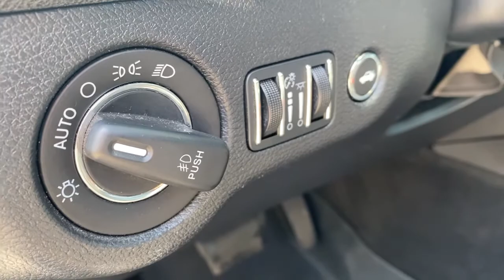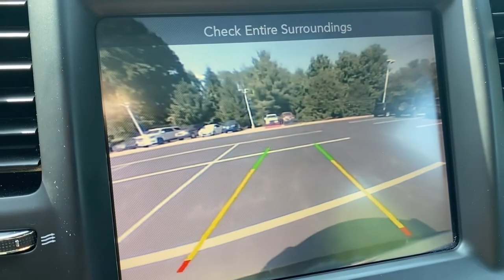2015 Chrysler 300 Phoenixville, Malvern, Downingtown, Glen Mills, West Chester, PA 19857B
Gloss Black Used 2015 Chrysler 300 available in West Chester, Pennsylvania at Infiniti of West Chester. Servicing the Phoenixville, Malvern, Downingtown, Glen Mills, area.

#{MAKE}
#{MODEL}
2015 Chrysler 300 300S - Stock#: 19857B - VIN#: 2C3CCABGXFH882226

Recent Arrival! 2015 Chrysler 300 S RWD S RWD Gloss Black RWD 3.6L V6 24V VVT 8-Speed Automatic1 Year Trial (Registration Required) 300S Premium Group 5-Year SiriusXM Traffic Service 5-Year SiriusXM Travel Link Service 8.4 Touchscreen Display Auto-Dimming Exterior Driver Mirror Blind Spot & Cross Path Detection Dual-Pane Panoramic Sunroof Exterior Mirrors Courtesy Lamps Exterior Mirrors w/Supplemental Signals GPS Antenna Input GPS Navigation Harman Radio Manufacturer HD Radio Integrated Voice Command w/Bluetooth Media Hub (SD USB AUX) Navigation System ParkSense Front/Rear Park Assist System Power Multi Function Mirror Manual Fold Quick Order Package 22G Radio: Uconnect 8.4 NAV SiriusXM Satellite Radio SiriusXM Traffic SiriusXM Travel Link Uconnect Access.Clean CARFAX. 19/31 City/Highway MPGAwards:* JD Power Initial Quality Study (IQS) * 2015 KBB.com 10 Most Comfortable Cars Under $30000Reviews:* Exceptionally smooth and quiet ride; satisfying V8 power; upscale cabin; lots of features; satisfying audio and technology systems; available all-wheel drive. Source: Edmunds* After 60 years of iconic style power awards and recognition the redesigned 2015 Chrysler 300 sets a new standard for stunning. A distinctive new grille dramatic new front and rear fascias and dual trapezoidal bright exhaust tips enhance the dynamic exterior of the new Chrysler 300 resulting in a unique sophisticated presence. Craftsmanship abounds with new interior colors lush fabrics and tasteful accents. Leather-trimmed seats are now standard on all models. Heated eight-way power front seats are now standard on all 300 models. The Chrysler 300 offers Best-in-Class 31mph hwy with its standard 292hp 3.6L Pentastar V6 engine. For Best-in-Class V8 horsepower and torque choose the available 5.7L HEMI V8 engine with Fuel Saver Technology. It produces 363hp and 394lb-ft of torque. When you shift into reverse the available ParkView Rear Back Up Camera with dynamic gridlines displays a high-resolution image of the area behind the vehicle to help assist you when parking and backing out of your parking spot. Available Adaptive Cruise Control with Stop will bring the vehicle to a full stop without intervention and then re-engage speed control as traffic moves. Chrysler 300 offers the largest standard touchscreen in its class 8.4in with the new user-friendly Uconnect Systems. This includes: Bluetooth Streaming Audio Uconnect Voice Command and Bluetooth and navigation. Source: The Manufacturer SummarySee the rest of our inventory
300S PREMIUM GROUP  -inc: Auto Dim Exterior Driver Mirror  Blind Spot & Cross Path Detection  Radio: Uconnect 8.4 NAV  HD Radio  GPS Navigation  SiriusXM Travel Link (subscription required)  SiriusXM Traffic (subscription required)  Power Multi Function Mirror Manual Fold  Exterior Mirrors w/Supplemental Signals  Dual-Pane Panoramic Sunroof  Exterior Mirrors Courtesy Lamps  ParkSense Front/Rear Park Assist System,DUAL-PANE PANORAMIC SUNROOF,ENGINE: 3.6L V6 24V VVT  (STD),RADIO: UCONNECT 8.4 NAV  -inc: HD Radio  GPS Navigation  SiriusXM Travel Link (subscription required)  SiriusXM Traffic (subscription required),GLOSS BLACK,QUICK ORDER PACKAGE 22G  -inc: Engine: 3.6L V6 24V VVT  Transmission: 8-Speed Automatic 845RE,BLACK  LEATHER TRIMMED SPORT BUCKET SEATS,TRANSMISSION: 8-SPEED AUTOMATIC 845RE  (STD),Rear Wheel Drive,Power Steering,ABS,4-Wheel Disc Brakes,Brake Assist,Aluminum Wheels,Tires - Front Performance,Tires - Rear Performance,Temporary Spare Tire,Heated Mirrors,Power Mirror(s),Rear Defrost,Intermittent Wipers,Variable Speed Intermittent Wipers,Daytime Running Lights,Automatic Headlights,Fog Lamps,AM/FM Stereo,Satellite Radio,Requires Subscription,Premium Sound System,Steering Wheel Audio Controls,Premium Sound System,Satellite Radio,Requires Subscription,MP3 Player,Auxiliary Audio Input,Bluetooth Connection,Power Driver Seat,Power Passenger Seat,Driver Adjustable Lumbar,Power Driver Seat,Driver Adjustable Lumbar,Power Passenger Seat,Passenger Adjustable Lumbar,Pass-Through Rear Seat,Rear Bench Seat,Adjustable Steering Wheel,Trip Computer,Power Windows,Leather Steering Wheel,Keyless Entry,Power Door Locks,Keyless Start,Keyless Entry,Power Door Locks,Remot